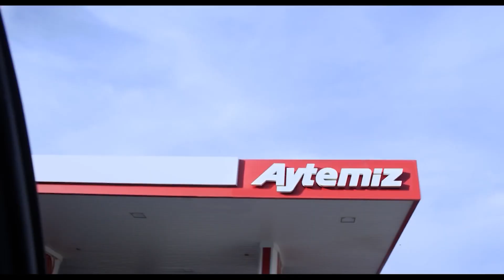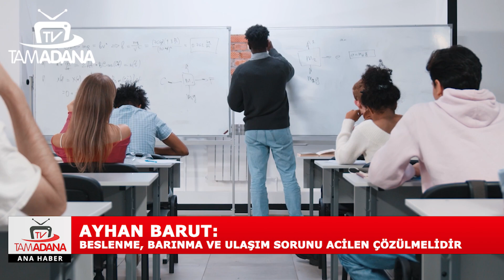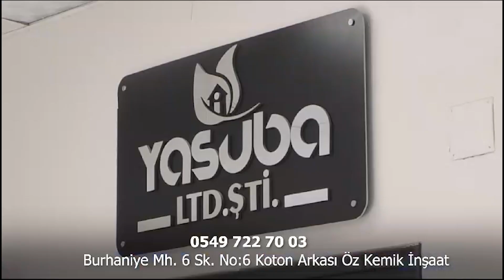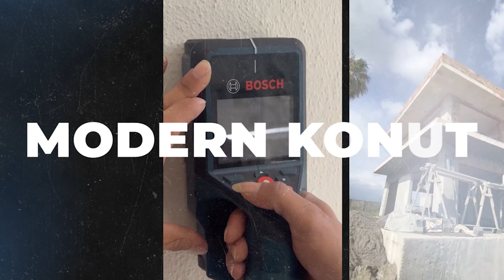Arda Özünaldım ile Ana Haber (26.07.2023)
Ceyhan ve Adana gündemi Tam Adana TV'de!

Adana gündemini yakından takip etmek için web sitemizi yer imlerinize eklemeyi unutmayın